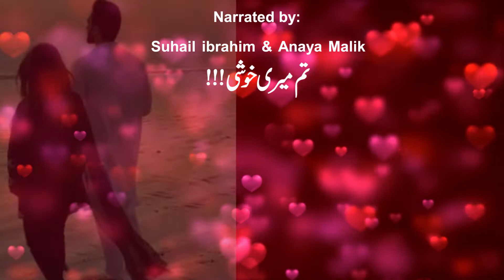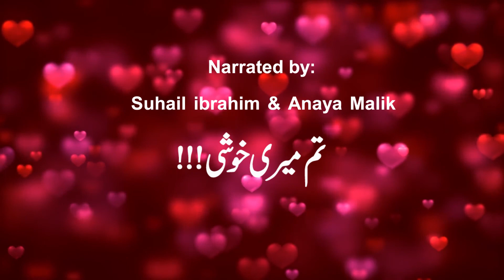Tum Meri Khushi # Suhail ibrahim / Anaya Malik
تم میری خوشی
Narrated by:
Suhail ibrahim & Anaya Malik